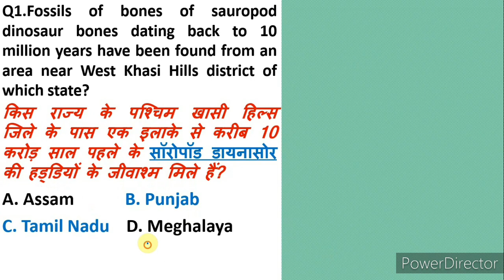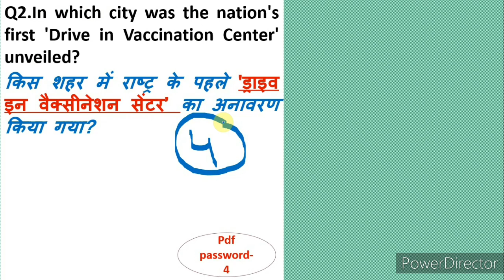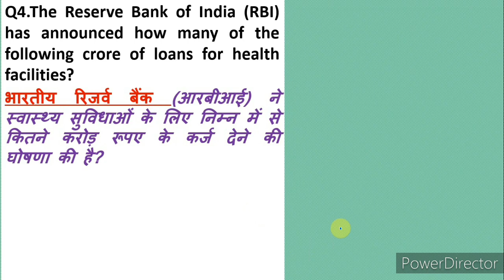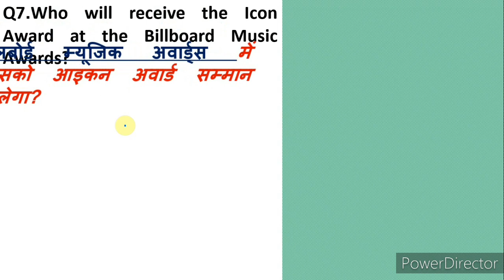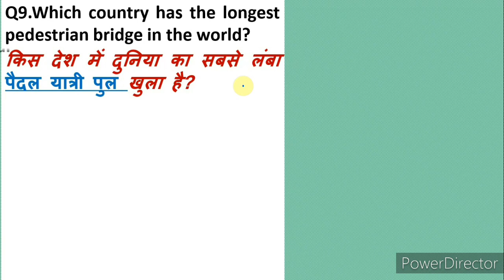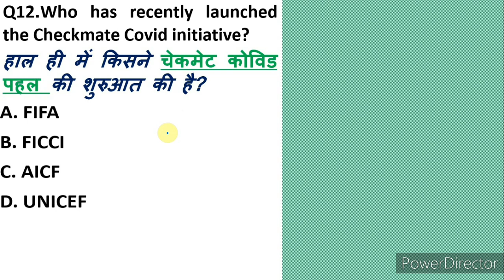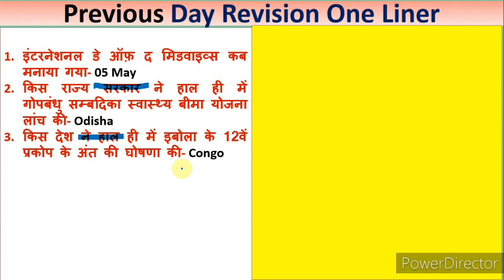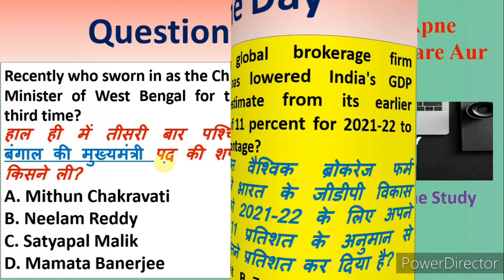#08 May 2021 Important Current Affairs||Daily Current Affairs||Next Dose #652 BY Er. Pratap Sir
❤फरवरी  2021 के पूरे महीने का करंट अफेयर्स 200 + questions ---